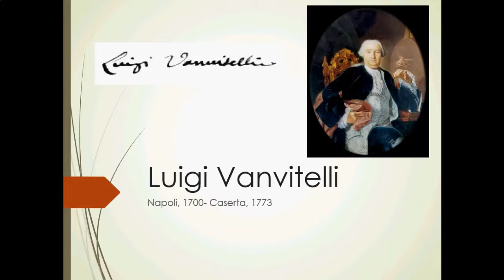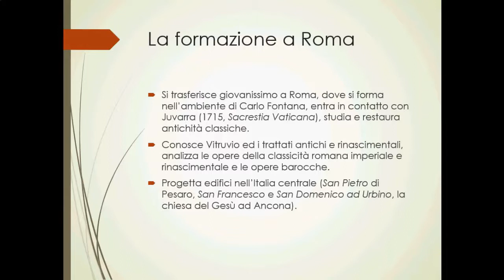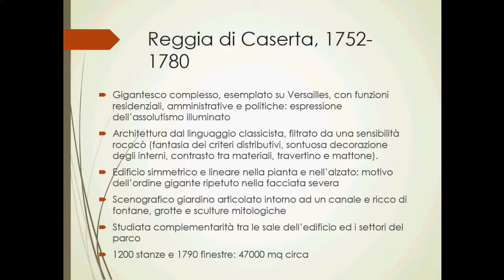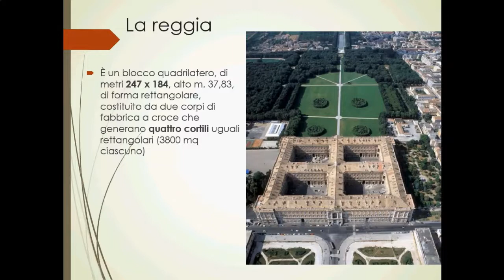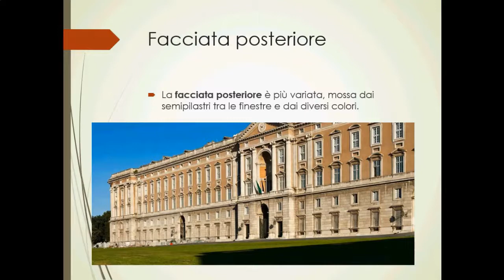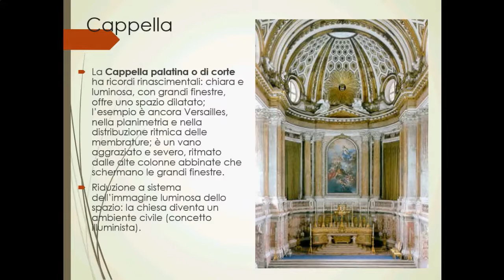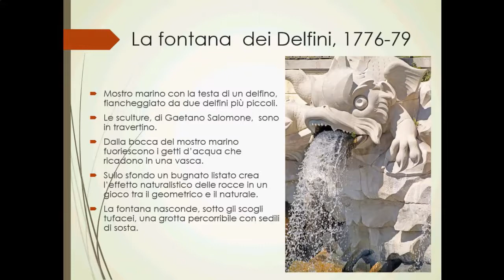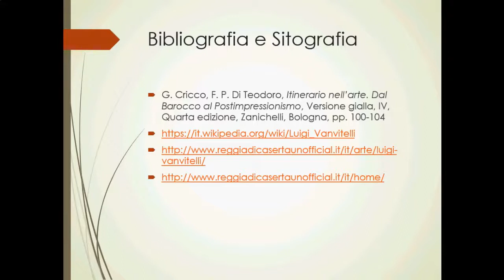Luigi Vanvitelli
Il Rococò. Luigi Vanvitelli
Piera Arata